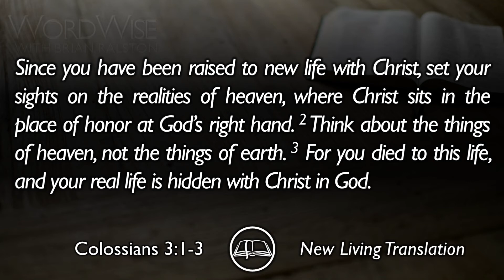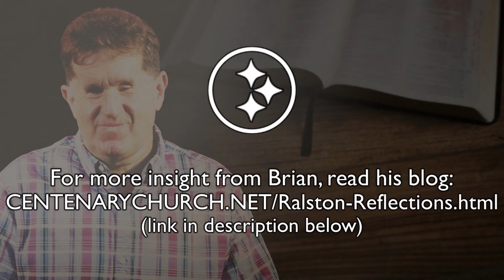WordWise | Colossians 3:1-3